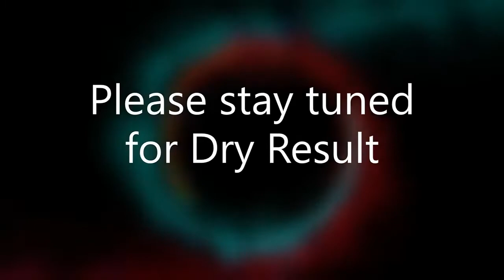10 - Abstract Acrylic Pouring Fluid Art Painting Techniques for Beginner --Dutch Pour 🌹🌹🌹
Welcome  to Ella Art Therapy ;

This channel will provide you with the most exciting and creative abstract art painting tools and techniques. Learn how to paint with  acrylic pouring and fluid art on canvas by watching my videoes in this chanel .

On this channel I experiment with  Aabstract Fluid Art techniques including Acrylic Pouring.  Techniques explored include flip and drag, flip cup, negative space pours, kaleidoscope colander pours, waves, dutch pour, blow dryer/hairdryer work, ring pours and much more!
Let’s create and grow together! Join the community of Creative Friends.

RECIPE AND SUPPLIES used for today’s flow art💠
1 part paint + 2 parts Floetrol
After mixing, I add water to get to the desired consistency (fluid consistency for this technique)
Paints Used :    Black  - Silver - Artist Loft Gold -  Blue Teal - Medium Blue

Commissions would be Accepted as your request

I hope you enjoyed the process in this Art Video, and I'm looking forward to hearing from you.
Happy creating !